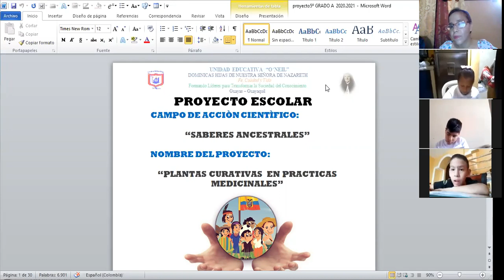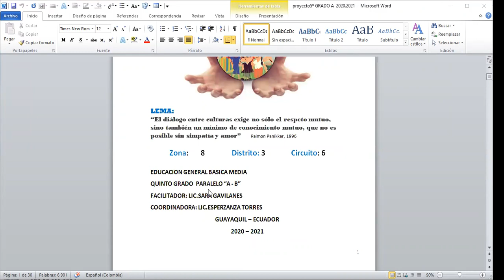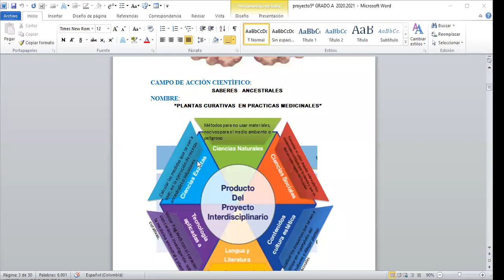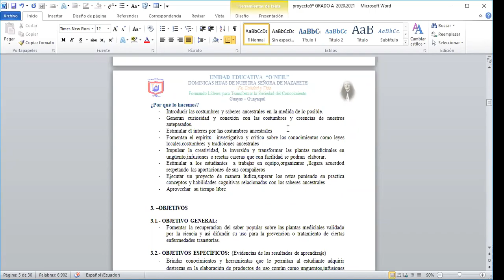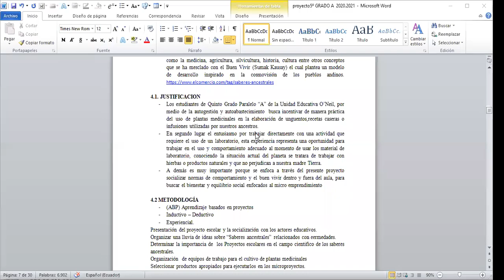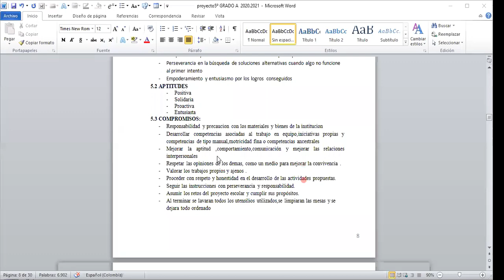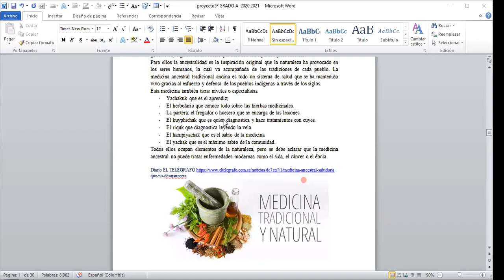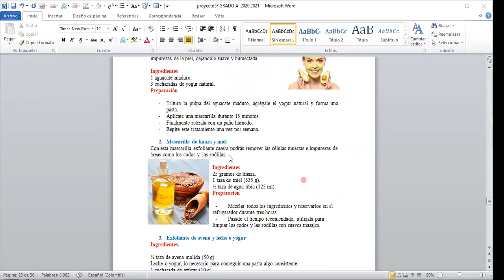PROYECTO ESCOLAR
5to A-B (20 DE MAYO)
-MEDICINAS ANCESTRALES
-PLANTAS CURATIVAS